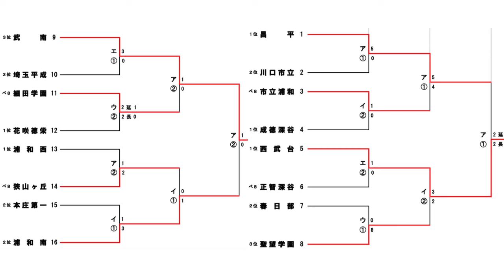新人戦！埼玉は両校優勝！速報！高校サッカー！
高校サッカー新人大会！埼玉大会！
全日程終了！
振り返り！
両校優勝！昌平準決勝敗退！
どうぞー！